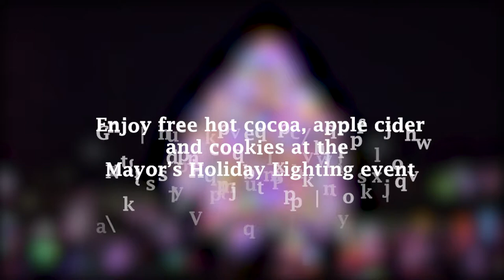2018 Mayor's Holiday Lighting Event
November 30th at Hiram Young Park starting at 6 p.m.